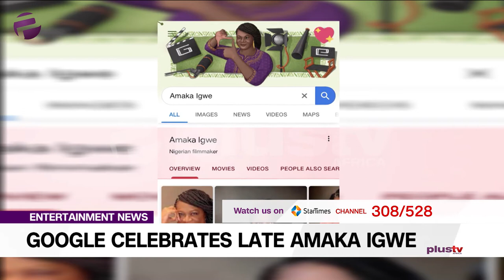Google Celebrates Late Amake Igwe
Google celebrates award-winning Nigerian writer, director, entrepreneur, and producer Amaka Igwe on her 57th birthday. She was a Nigerian filmmaker and broadcasting executive.